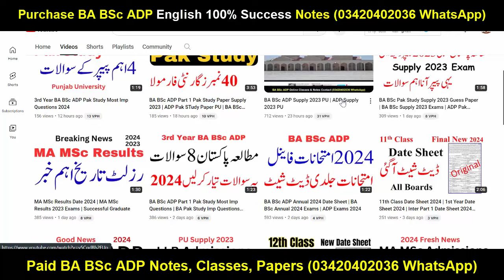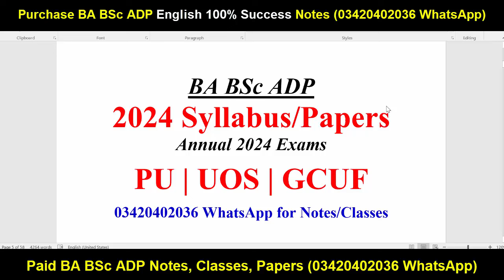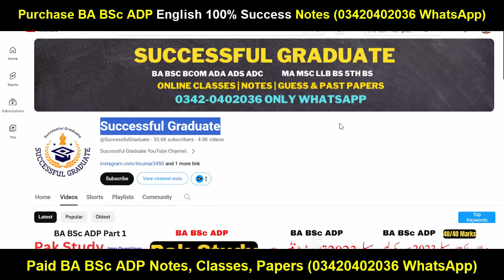BA BSc ADP Annual 2024 PU UOS GCUF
Your Search:
Successful Graduate
Aiou
pu
uos
bzu
gcuf
uog
virtual university
adp result
ba bsc result
ba result
bsc result
adp admission
Adp Admission
Uos Exams
Uos Admission Ba Bsc Adp
uos
ba
bsc
adp
adc
ada
ads
uos exams
uos supply exams
uos results
university of sargodha
uos exams
uos admissions